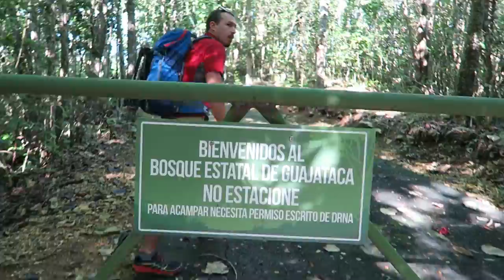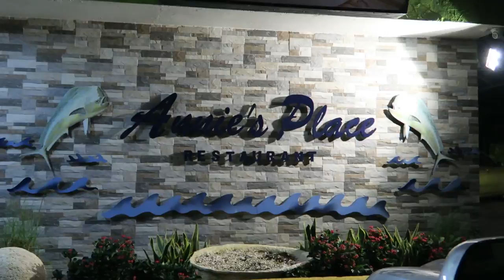Exploring The Cave of The Wind: Travel Vlog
We decided to go caving today in at La Cueva Del Viento in Bosque Estatal De Guajataca.  The road getting there was extremely narrow and had many 180 degree turns that we had to honk our horn around so we didn't crash into another car.  Once at the parking area we set out on the trails, but it wasn't that easy. We had a very poor map with numbers on it and it was hard to get them to coincide with the trail signs.  Many wrong turns and backtracks later we arrived at the cave entrance which was guarded by a big black snake.
The cave had a nice set of stairs leading down into it.  We started exploring and found many strange things inside including crabs, whip spiders, giant tree roots, bats, and some poor snail that I stepped on.  We had found exploring the cave for an hour or so and made our way out.
Afterwards we made the drive to the southern coast and found a great restaurant to relax and watch the sunset.  Annie's Place had fantastic food and a great location right on the water. Enjoy!

Camera

Canon G7X
Sony HDR-AS30V

This is an episode in a husband and wife travel vlog.  Our travels tend to focus on nature and enjoying the great outdoors.